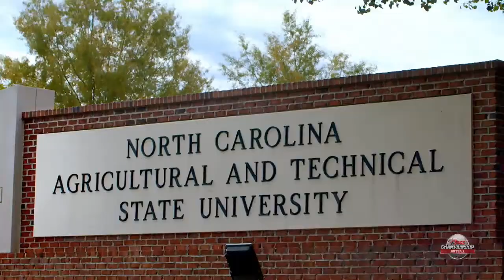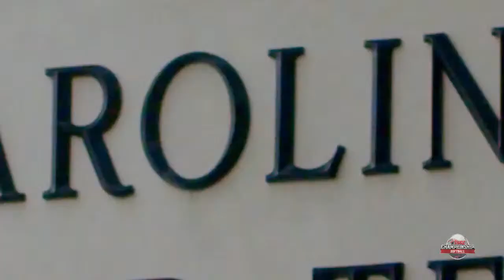2023 SWAC Softball Tournament: Alcorn State vs. Grambling State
SWAC Softball